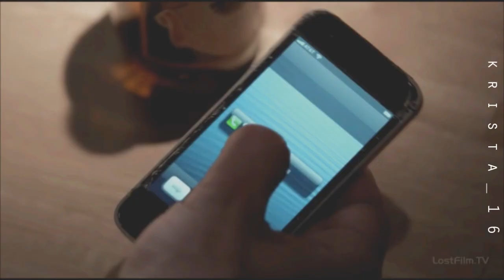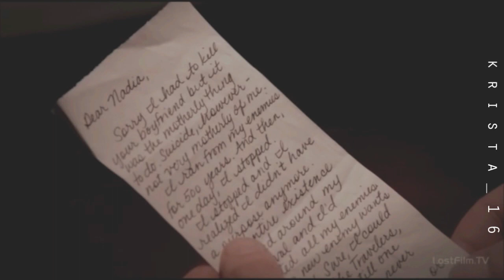Stefan & Elena || Продолжай без меня